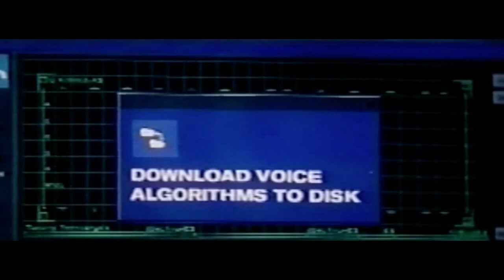Scream 6 | Roman's Voice Changer Returning in New York?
Scream 6 began filming a few weeks ago in Montreal and Ghostface's terror in New York has come to a close. Woodsboro will get a break, but the survivors will take Ghostface to their new location. Marketing for Ghostface's New York debut hasn't yet begun, and plot specifics are still kept under wraps. Will Ghostface revive Roman Bridger's old voice changer?